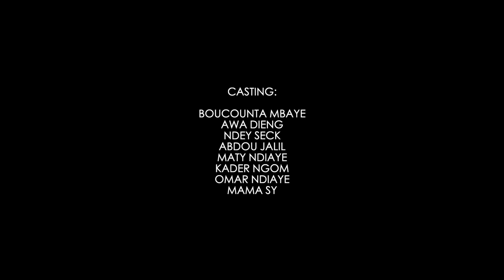LE TRAITRE - Saison 01 - Épisode 01 - VOSTFR